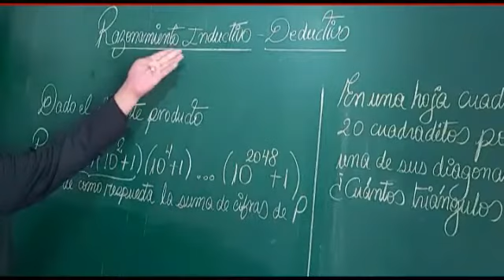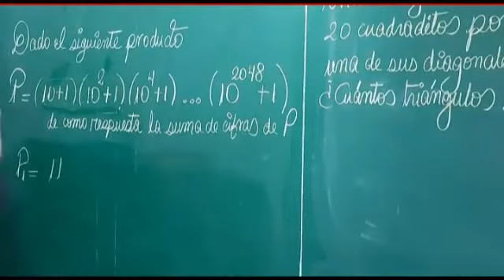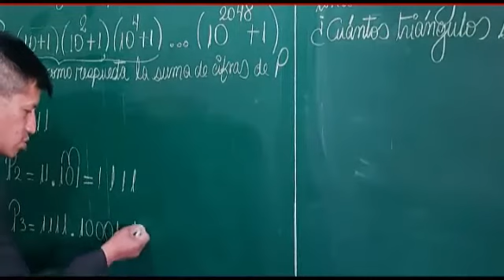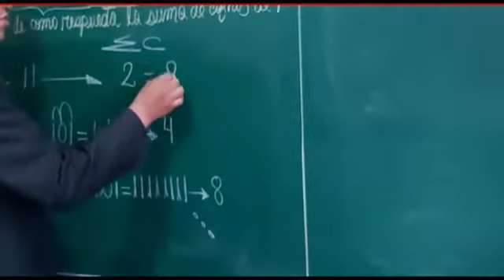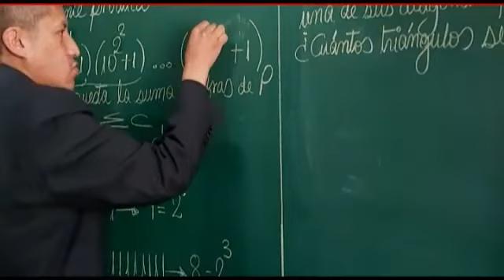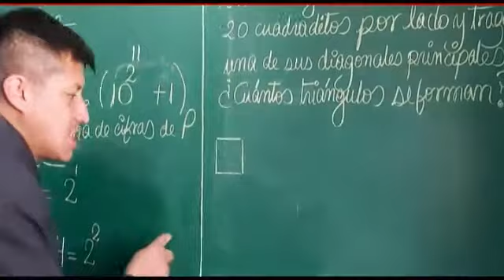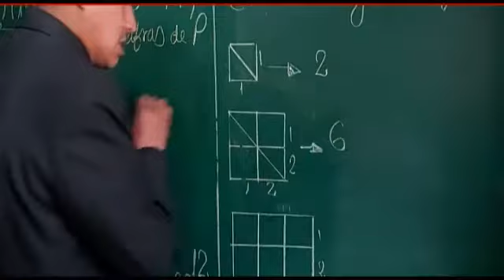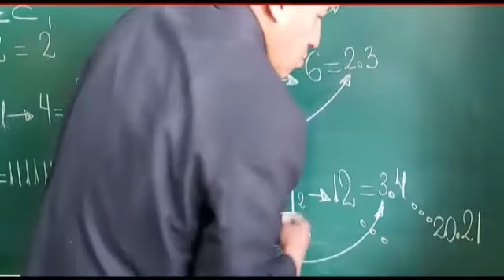Razonamiento Inductivo Deductivo 5to.